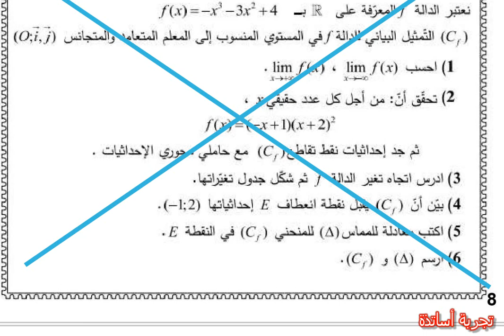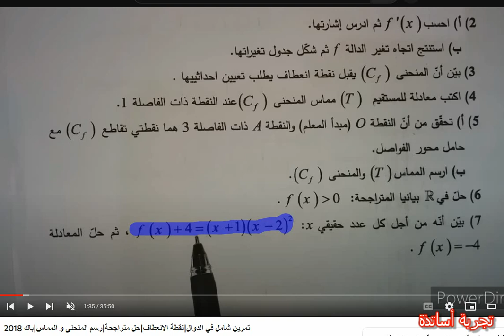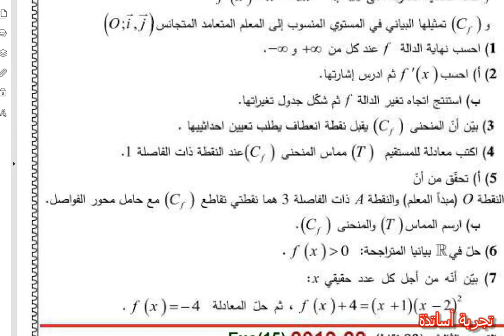ثانية ثانوي شعبة علوم تجريبية ، الإختبار الثاني الحلقة 15